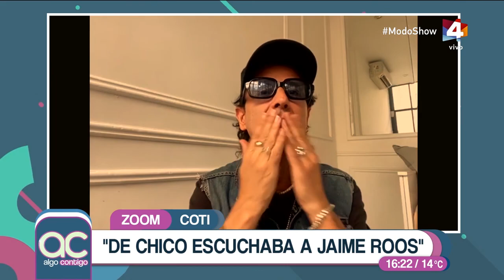Algo Contigo - Coti íntimo: "De chico escuchaba a Jaime Roos y Falta y Resto"